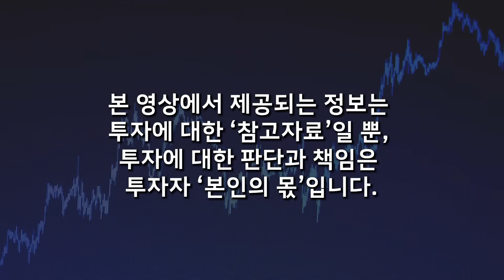벼락부자는 '여기서' 나온다. 1억으로 '이 코인' 사 모으세요. 99% 코인은 다 사라집니다 (장석호 투자자 / 2부)